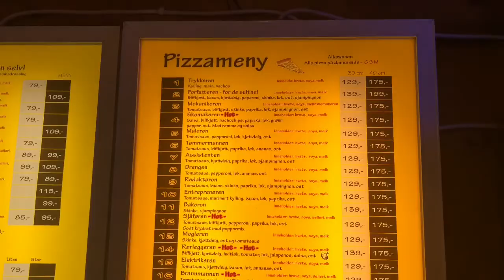MOTORHOME THURSDAY NORWAY ÅLGÅRD JÆREN BRYNE NÆRBØ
The last episode takes us to Ålgård, Bryne, Jæren, Nærbø parken.

Bad wheather this day, but ended good.